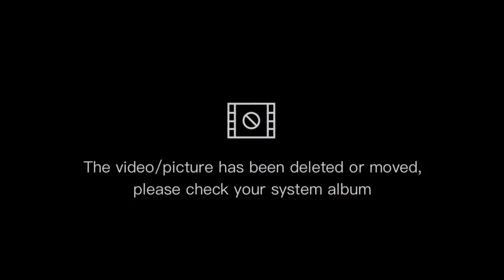PORK GINILING NA ULAM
Subukan na at tiyak kayo ay masasarapan at mapadagdag ng rice sa sobrang sarap.

INGREDIENTS:

GROUND PORK
CARROTS
TOMATOES
POTATO
LAUREL
GARLIC
ONION
GREEN PEAS
SOY SAUCE
PATIS
OYSTER SAUCE
SALT
PEEPER